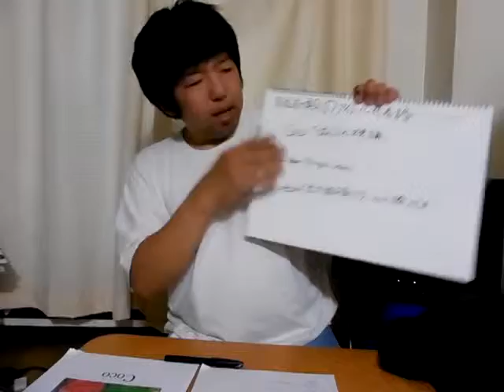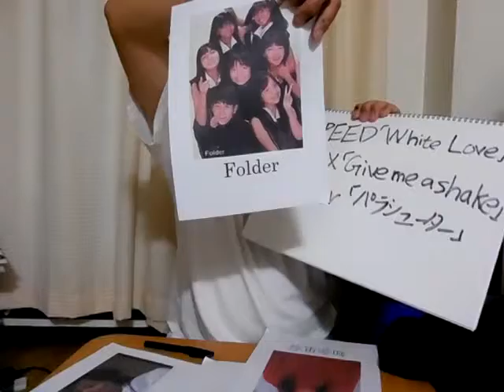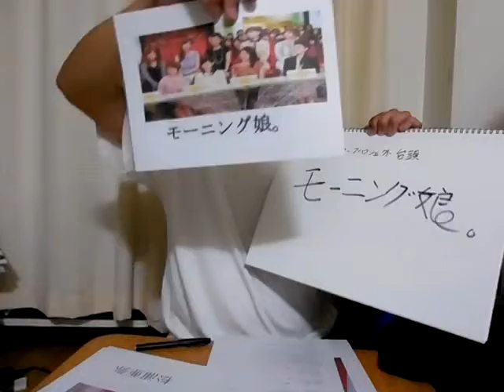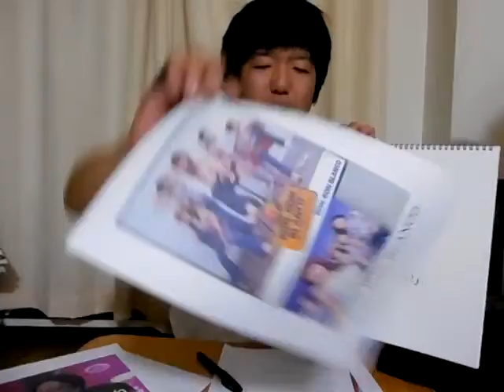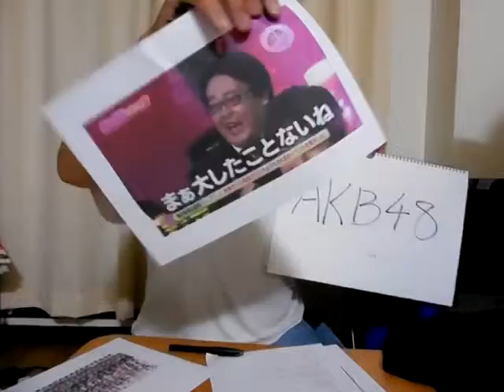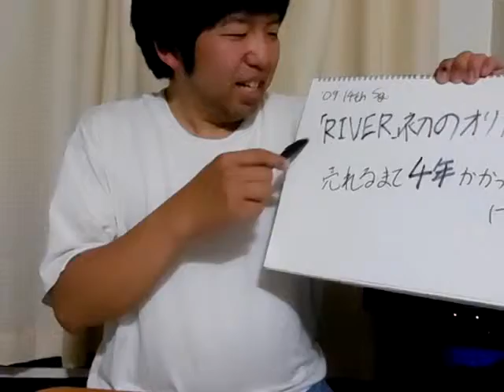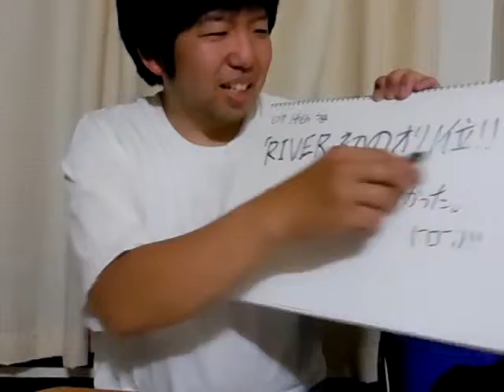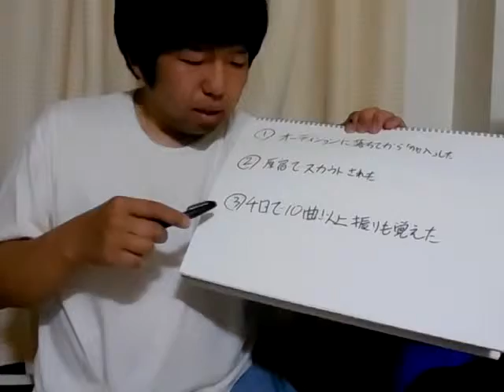【平成の音楽史】最終回 AKBと平成のアイドル史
全5回お送りしてきました平成の音楽史も、いよいよ最終回。
平成アイドル史で閉めます。

……一言いいかな。
俺が得意なのはバンドなんです。

全っ然やってねぇし。

まぁ、最後です。観てください。